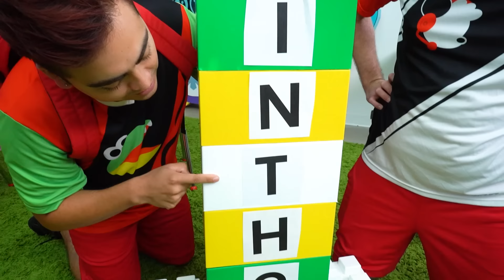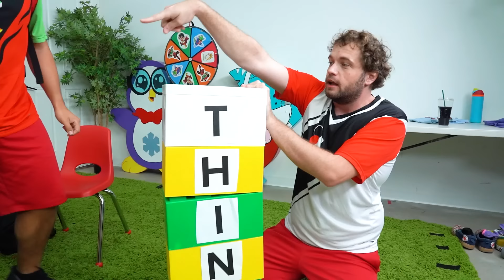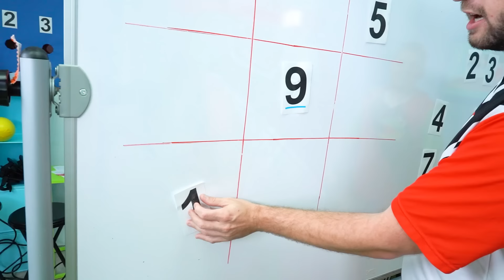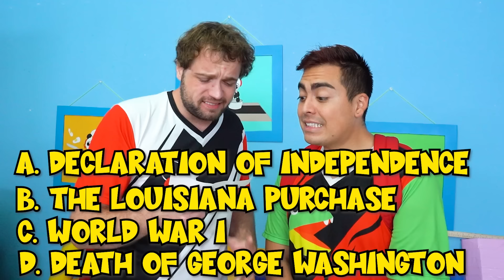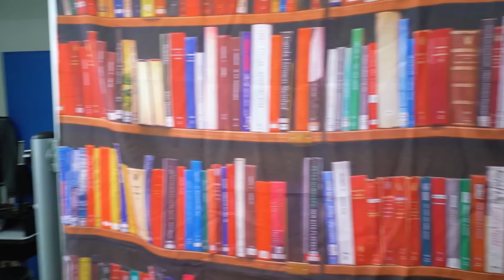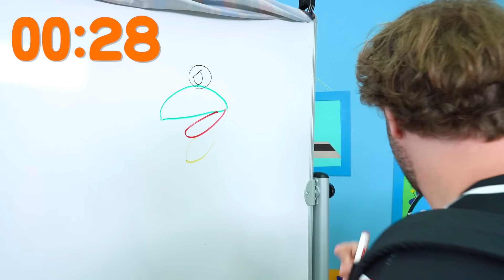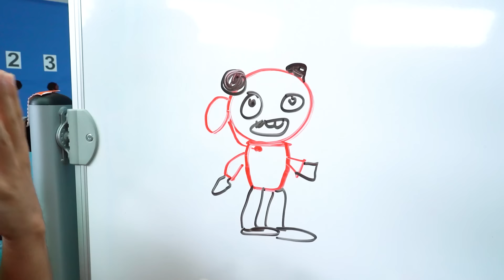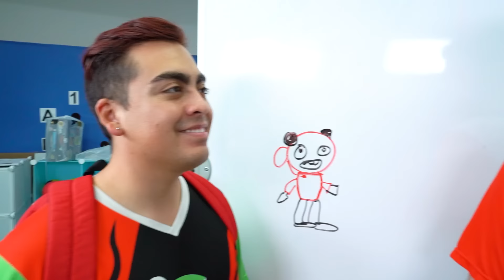WORST Back to School Day Ever! FAILED 5th GRADE Challenge!?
WORST Back to School Day Ever! FAILED 5th GRADE Challenge!? Who passed the test, and who will repeat 5th grade?